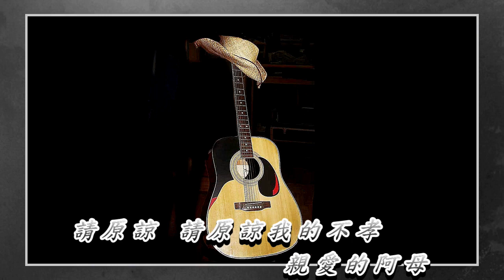天涯流浪兒 文夏 唱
天涯無依偎的 我就是流浪兒
早起的彼陣大雨 親像西北雨
渥著我苦命身軀也會凍心內
加添著加添著流浪的我
心內的苦痛

燈火照著黃昏 會給人心茫茫
自小漢就來離開父母的身邊
可愛的彼個姑娘已經也二十
等著我等著我返去彼時
快樂的相會

天涯無依偎的 我也是孤單人
雖然是為著將來 離開了故鄉
等何時才會成器茫茫的前途
請原諒 請原諒我的不孝
親愛的阿母